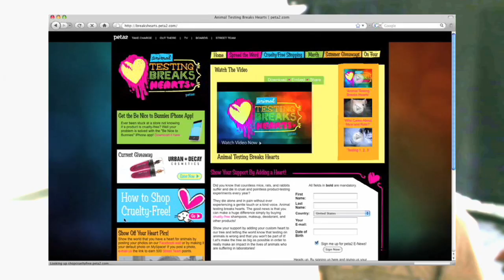Layla Kayleigh Talks About Animal Testing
Go behind the scenes at Layla Kayleigh's '"Animal Testing Breaks Hearts'" photo shoot and find out why the co-host of MTV's America's Best Dance Crew is speaking out against animal testing.